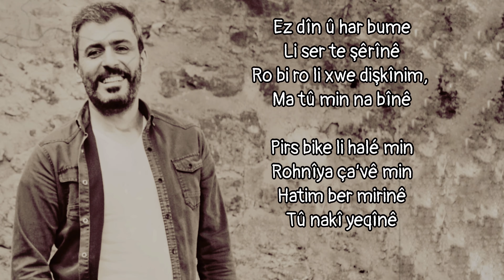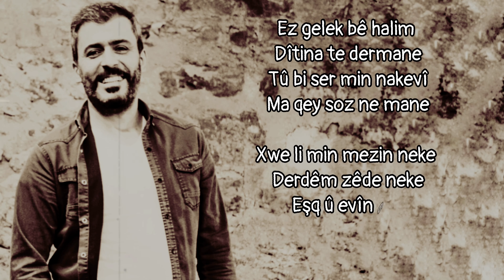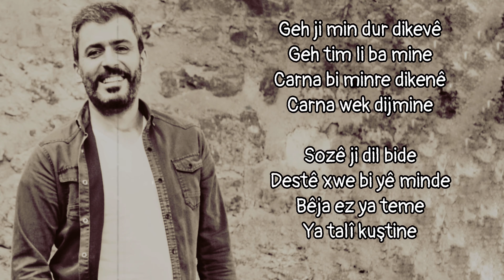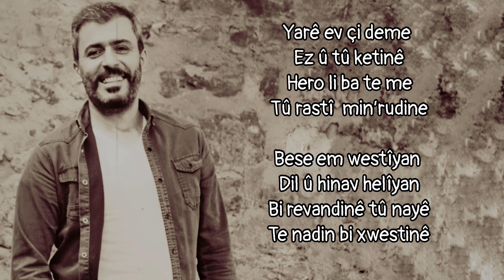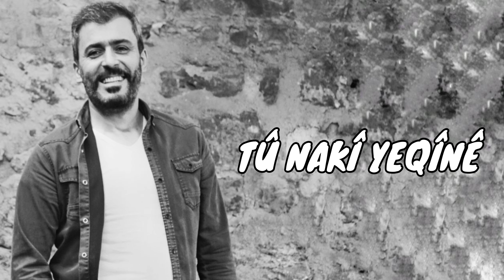Sait Gezici | Ez Dîn û Har Bume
Ez dîn û har bume, li ser te şêrînê.
Ro bi ro li xwe dişkînim, ma tû min nabînê.

Pirs bike li halé min, rohnîya ça’vê min.
Ez hatim ber mirinê, tû nakî yeqînê.
Ez hatim ber mirinê, tu nakî yeqînê, tû nakî yeqînê.

Ez gelek bê halim, dîtina te dermane
Tû bi ser min nakevî, ma qey soz ne mane.
Tû bi ser min nakevî, ma qey soz nemane
Xwe li min mezin neke û derdêm zêde neke.

Eşq û evîna te tev di dilda mane
Eşq û evîna te tev di dilda mane, tev di dilde mane.

Geh ji min dur dikevî, geh tim li ba mine
Carna bi minre dikenî, carna wek dijmine.
Geh ji min dur dikevî, geh tim li bamine

Sozê ji dil bide, destê xwe bi yê mide
Bêja ez ya teme, ya talî kuştine.
Sozê ji dil bide, destê xwe bi yê min de
Bêja ez ya teme, ya talî kuştine, ya talî kuştine.

Yarê ev çi deme, ez û tû ketinê
Hero li ba te me, tû rastî min radine
Hero li ba teme, tû rastî min rudinê

Bese em westîyan, dil û hinav helîyan.
Bi revandinê tû nayê, te nadim bi xwestinê

Tû nakî yeqînê, tû nakî yeqînê...

Gotin û music: Faris Bavê Fîraz
Düzenleme/Aranje/Sazbüş/Back Vocal: Sait Gezici
Gitar: Murat Kambal
Mix & Mastering: Burak Usluer
Kayıt: B.A.M Studio
Fikir, emek ve destekleri ile bana güç olan, şevk veren kadim dostlarım; HiraiZerdüş ve İshak Yıldırım’a şükranlarımı sunarım...

ve Sıwar Collection...

Yara Min | HiraiZerdüş & Sait Gezici

Dem û Dewrana Berê

Ez Dîn û Har Bume

Nabe Sibe

Na Na

Cîranê

Ay Şêrîn

Ölsem de olur

Hay Limin

Evîna Te

Bejna Te

Dil Birîn

Yara Min

Reş û Spî

Bitlis’te Beş Minare

Go Lawik Bimeşe

Yar Yitirdim

Keçê Tû Jîyanî

Çîçekê

Cîranê

Car Caran

Benim O Yare Verilmiş Sözüm Var

Wey Lorî

Xewn

De Were

İnsan Ederler

Keklik İdim Vurdular

Canan

Axîna Bilbil

Dilda

Senin de Canını Alırlar